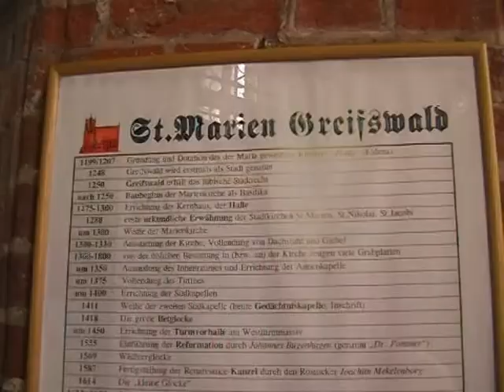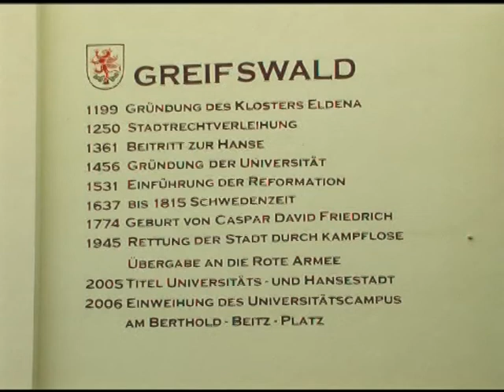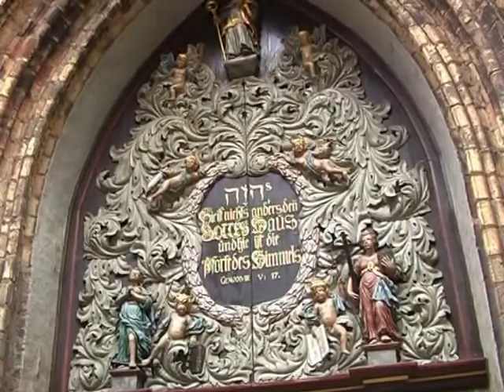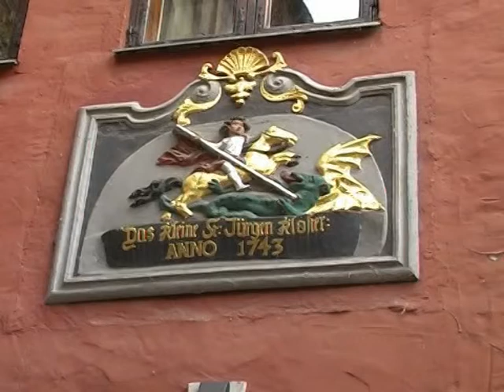Greifswalde und Stralsund,